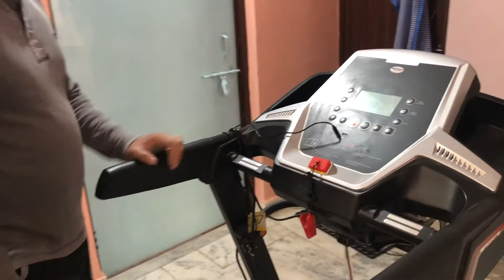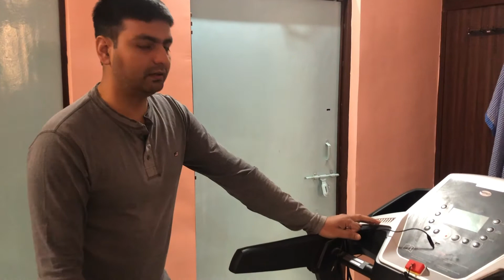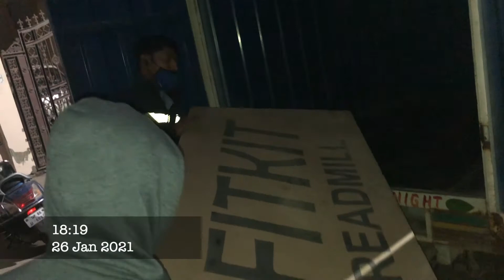Fitkit Treadmill Review | 100 MXR | Rajan Singh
During lockdown I purchased a fitkit treadmill for my physical fitness but it was my worst decision ever. To know why please check out my whole experience with this treadmill fitness brand and let me know if you will purchase this brand product or not.
OR let me know if you have purchased fitkit/rpm fitness treadmill how was your experience in comments section below.